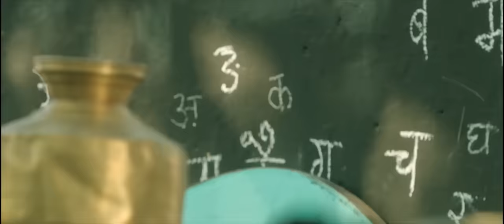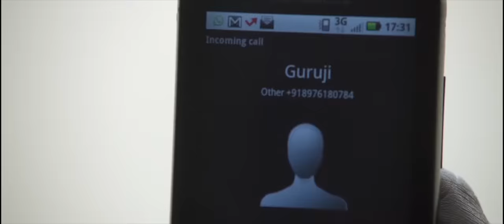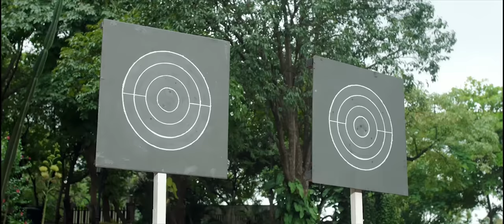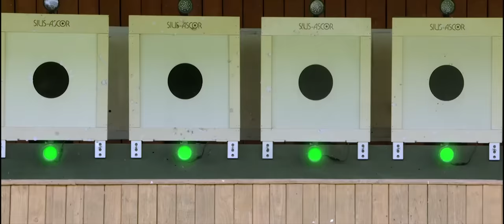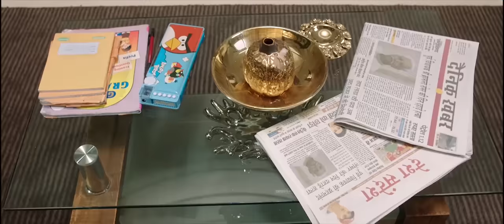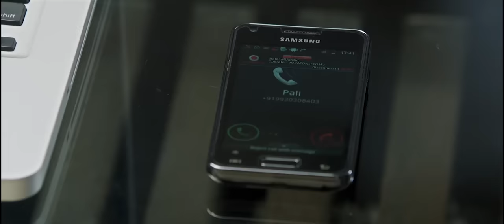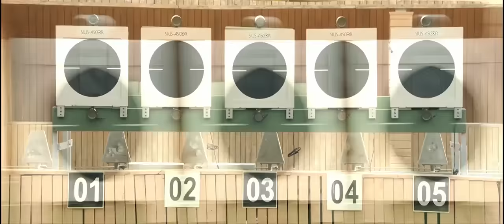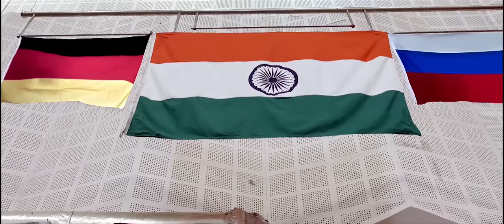Desi Kattey - Blockbuster Action Full Movie | Sunil Shetty, Jay Bhanushali, | Bollywood Action Movie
Starring: Jay Bhanushali, Sunil Shetty, Ashutosh Rana
Directed By: Anand Kumar
Written By : Aaryan Saxena, Rahul Ramchandani
Produced By : Anand Kumar

Gyani and Pali make guns for a living and soon, they become sharpshooters. Things take a turn when they are approached by two people who offer to change their lives for the better.